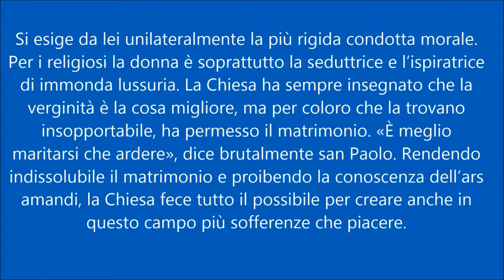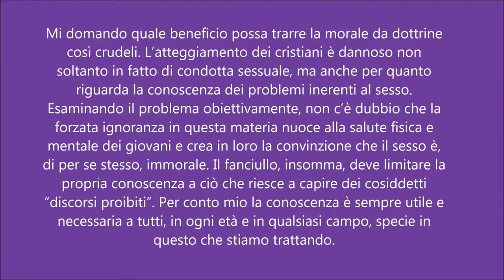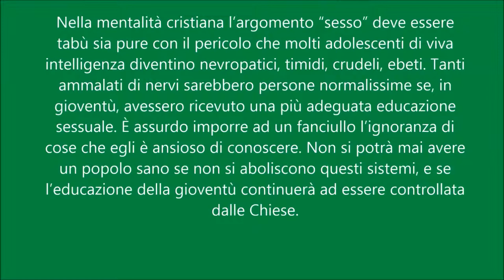"Cristianesimo e Sesso" secondo Bertrand Russell.